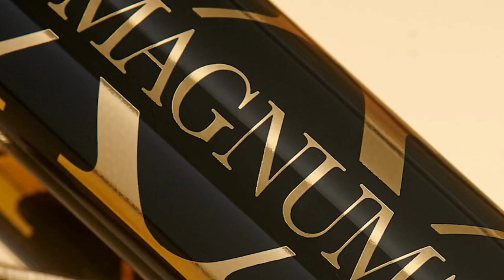Best Company Makeup at Amazon store with reasonable price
Hello friends welcome to Anumshahid world channel

You can buy these things on your own shopping site also

Amazon buying links are given here:

stila Stay All Day Waterproof Liquid Eye Liner

Jurlique Nourishing Cleansing Oil

COSMEDIX Benefit Clean Gentle Facial Cleanser

Osmosis Skincare Cleansing Balm

stila Magnum XXX Voluminous Mascara

LORAC PRO Matte & Shimmer Eyeshadow Palette

LORAC PRO Matte Eyeshadow Palette

SHANY Bundle Makeup Set

Milani Make It Last 3-in-1 Setting Spray